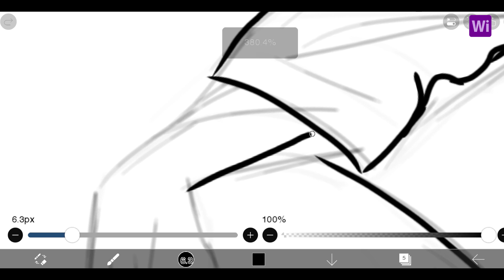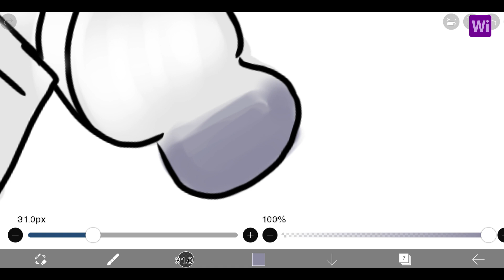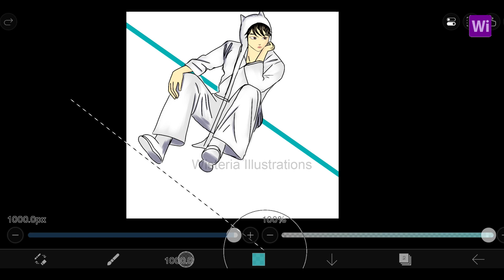B T S j-hope ‘Jack In The Box (HOPE Edition) in Anime drawing in ibis paint x/ BTS as Anime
BTS J-Hope ' Jack in the Box' Anime character design in ibis paint x using Samsung Galaxy. Jack in the box-Hope edition  Photoshoot based anime creation, Hope you like it.